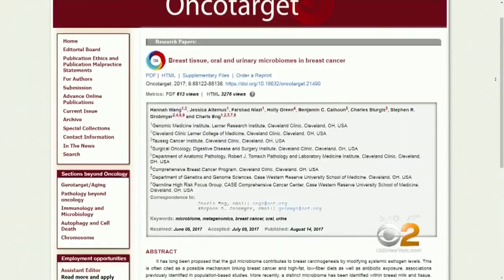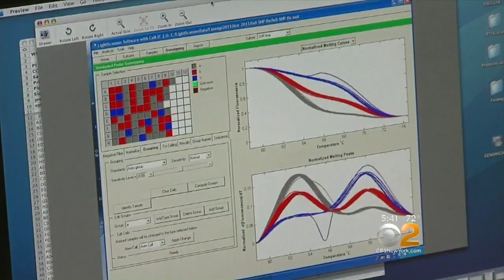Study Shows New Link Between Gut Bacteria And Breast Cancer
A surprising connection has been discovered between breast cancer and bacterium. CBS2's Dr. Max Gomez reports.